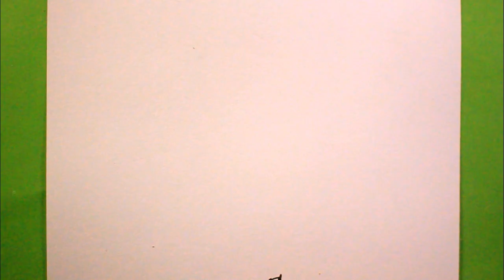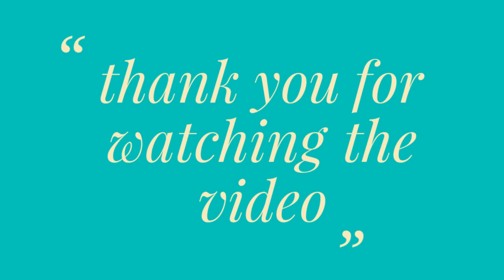How TO Draw a leaf step by step/leaf drawing easy